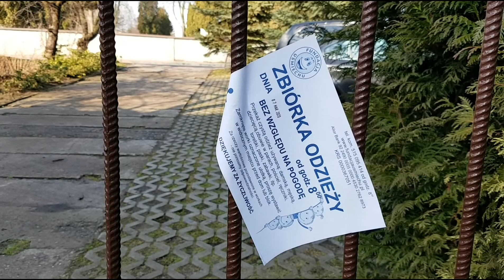Одежда Sekond hand. Сбор ненужной одежды в Польше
О магазинах Second hand,  сборе ненужной одежды в Польше. Спасение для остро нуждающихся или просто экономия?